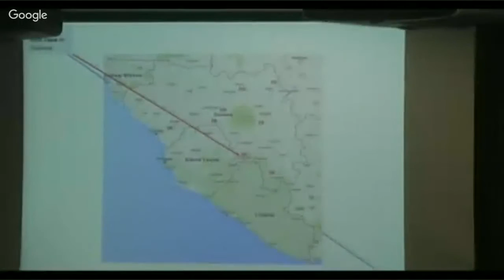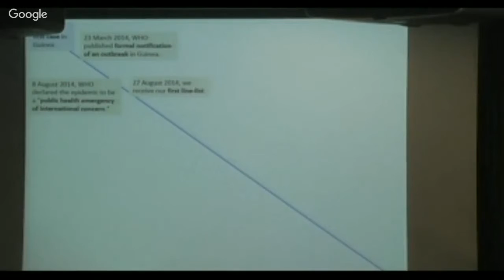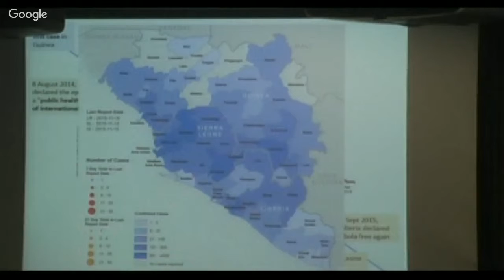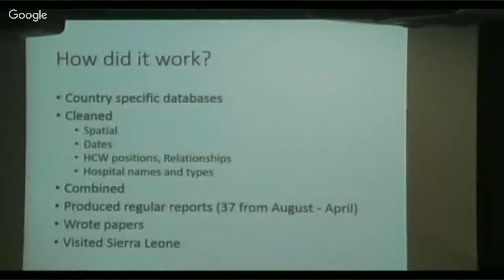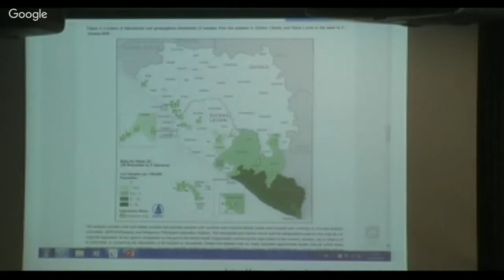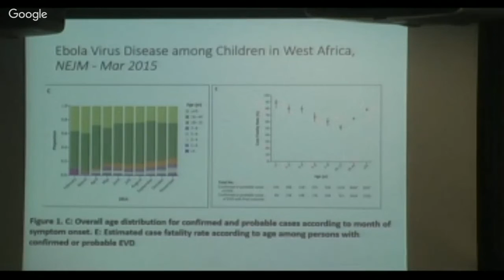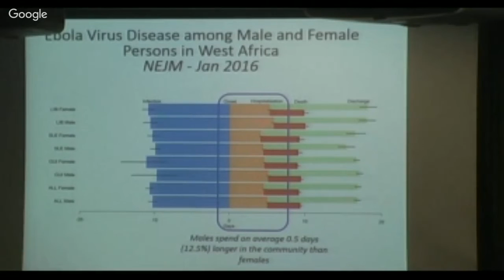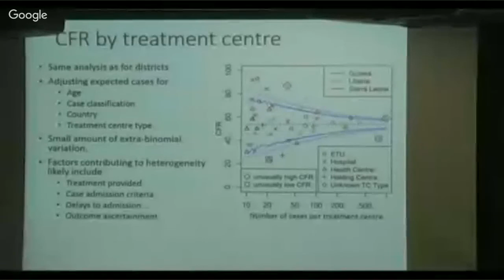The West African Ebola Epidemic Understanding Epidemiology and Informing Control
At the Conference on Mathematical Modeling and Control of Communicable Diseases, Professor Christl Donnelly of the MRC Centre for Outbreak Analysis and Modelling, Imperial College London, UK, discusses "The West African Ebola Epidemic Understanding Epidemiology and Informing Control".

The conference was held in Rio de Janeiro in January, 2016.